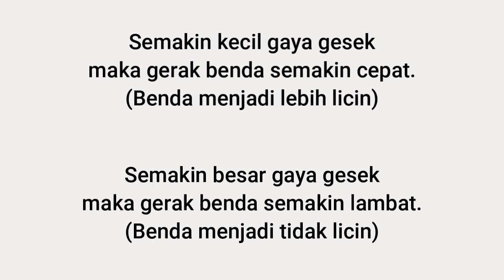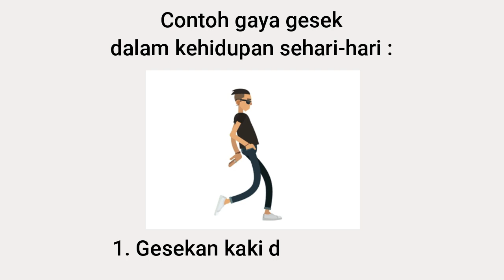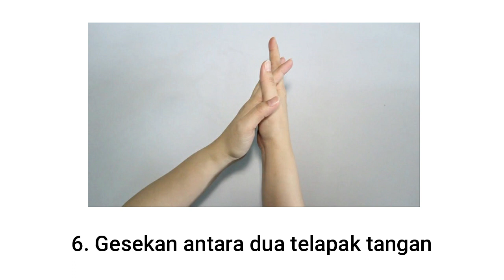Gaya gesek (IPA kelas 4) Tema 7 Subtema 3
Berikut ini adalah penjelasan dan contoh gaya gesek dalam kehidupan sehari-hari.